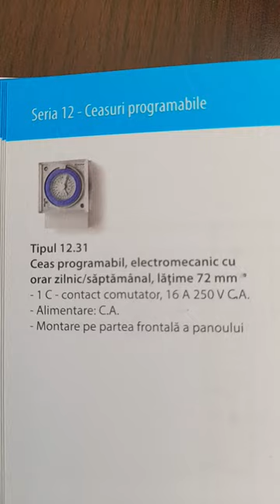Adjustable timer for days,weeks 12.32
The art of electrical control panel building a series of videos 📹 that will be dedicated to show you how to become or acquire electrical knowledge to build electrical control panel from zero for beginners no skills required